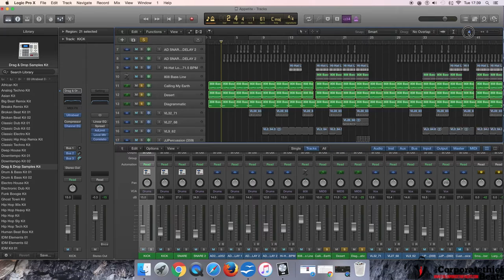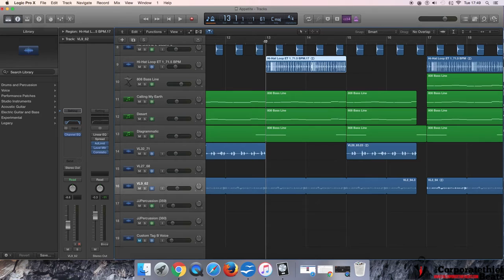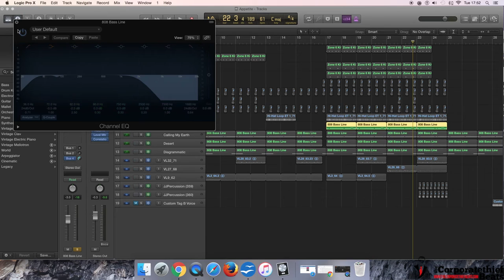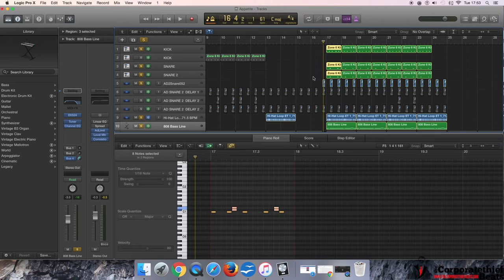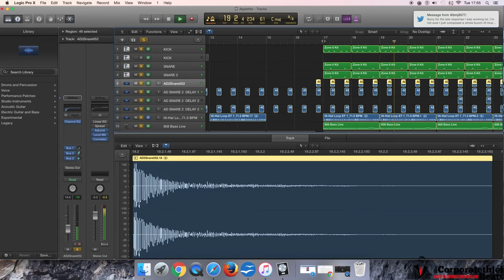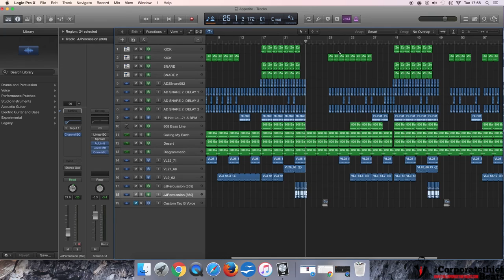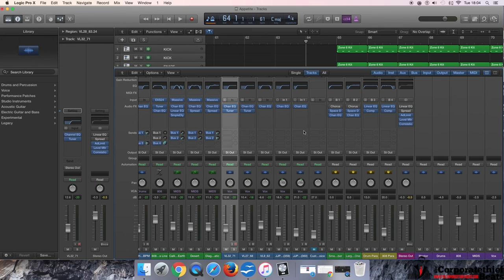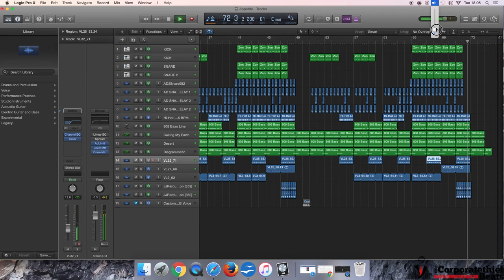How To Make A Kid Cudi Type Beat In Logic Pro X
00.05 About The Wale Beat / Kid Cudi Instrumental
02:01 Introduction
04:05 Synths used
06:11 Delay Effects
10:14 Hooks of The Beat
13:53 Drums Used
15:23 Verse 2
23:01 Bridge
24:21 Instrumental Outro

In this video, I break down how I make a Kid Cudi beat. The beat I was inspired by surprising is that of Wales Ambition Instrumental which was produced by T- Minus.

There is very little instrumentation in this instrumental. This beat is almost minimalistic , in beat making.

The Kid Cudi inspiration comes from the loneliness synths that haunt the verse of the beat. The drums are also minimalistic , where I use the same snare sound but mix it with 3 different delays
in delay designer in logic pro x.

The 3 different delays on the snare create an effect that keeps the track busy without adding in more melodies and more instrumentation.

The main instrumentation only occurs in the hook of the rap beat where the main drums are added.

 This includes the snare the kick and the 808 bassline. Also some vocal samples are added to create sound effect of making the chorus.

To really get the idea that I had for the is Kid Cudi Type beat listen to the Ambition Instrumental That T-Minus Produced for Wale.

But I find that the beat I produced is a much more suited to feature kid cudi on the vocals.

Video Links
mv Buy Trap Beats Twitter music marketing mvend